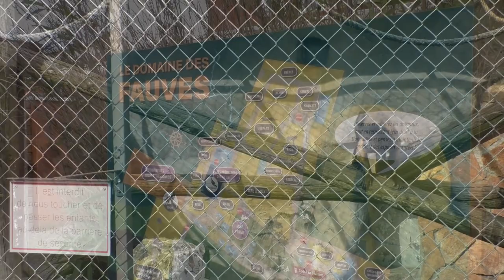Domaine des Fauves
Domaine des Fauves, zomer 2019